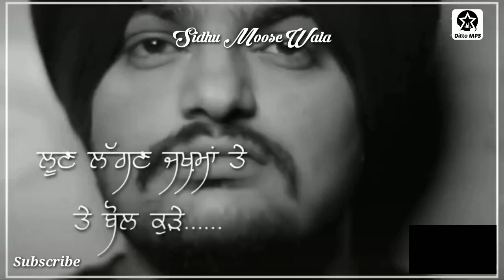Gair : Sidhu Moose Wala || Whatsapp Status || Sad Status || Latest Punjabi Songs 2020